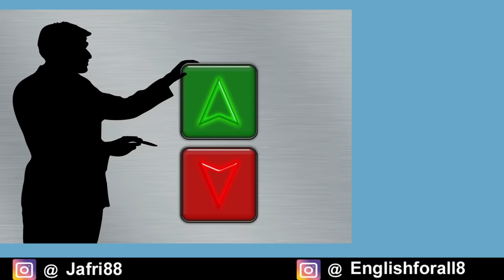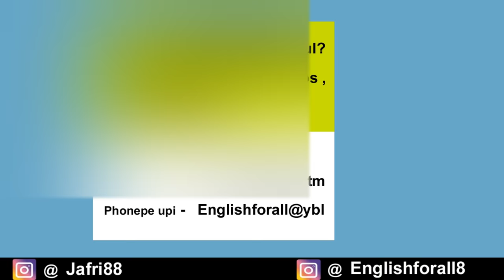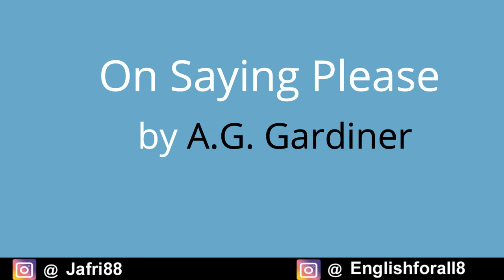class 12 | On Saying Please by A.G. Gardiner in Hindi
Alfred George Gardiner (2 June 1865 – 3 March 1946) was an English journalist, editor and author. His essays, written under the alias "Alpha of the Plough", are highly regarded. He was also Chairman of the National Anti-Sweating League, an advocacy group which campaigned for a minimum wage in industry.

Follow English for All on Instagram
username - Englishforall8